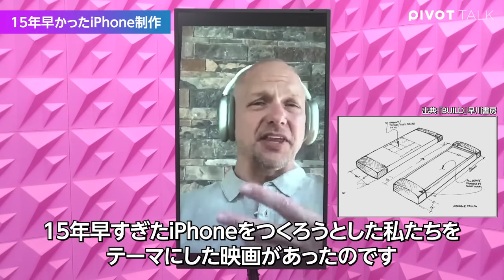【iPhone開発者が語るものづくりの極意】できるだけハードウェアは作るな／AppleがiPhoneを開発できた理由／上司としてのスティーブ・ジョブズ／Googleの福利厚生が危険な理由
今後も学びの多いコンテンツを毎日配信します。

‹目次›
00:00　ダイジェスト
02:46　ファデル氏 直近の制作物
06:05　15年早かったiPhone制作
12:45　視聴者へのアドバイス
16:41　「鎮痛剤」の見つけ方
19:44　日本が遅れを取っている理由
26:10　スティーブ・ジョブズについて
32:15　メンターの重要性
37:01　ファデル氏からのメッセージ

‹ゲスト›
トニー・ファデル｜iPod発案者
ミシガン大学卒業後、General Magicにてスティーブ・ジョブズらと奮聞。
2001年、iPod開発責任者としてAppleに入社。2010年、テクノロジー会社Nestを起業。
新著に、『BUILD:真に価値あるものをつくる型磯りなガイドブック』

トニー・ファデル著『BUILD』はこちら

PIVOT ｜スタンフォード式人生デザイン講座／ビル・バーネット、デイヴ・エヴァンス